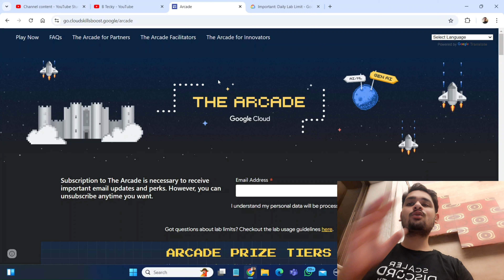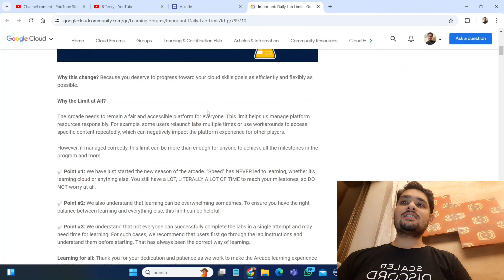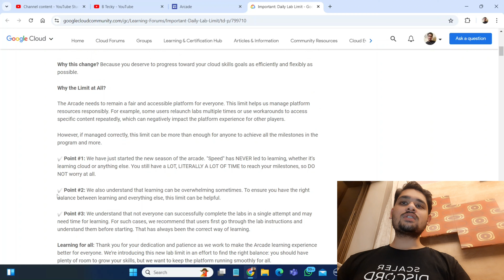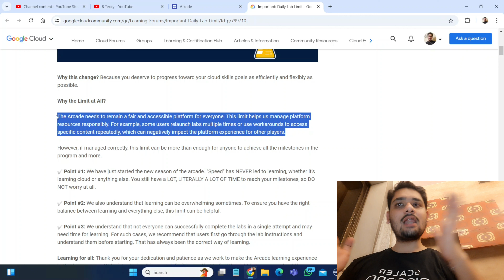Google Cloud Arcade Lab Limit Query Solved || Arcade Facilitator 2024 || Must Watch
hey guys in this video i am going to tell you about Google Cloud Arcade Lab Limit Query Solved.

Query Solved:-
google cloud ready facilitator program 2023 solutions
qwiklabs
arcade facilitator